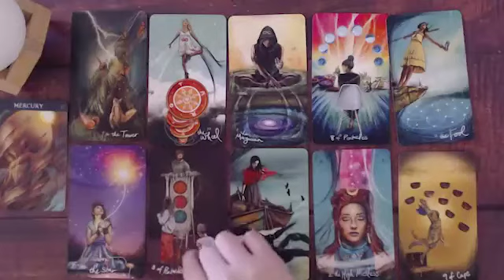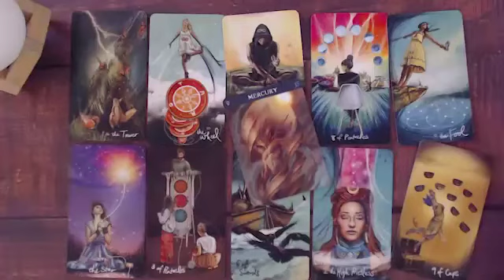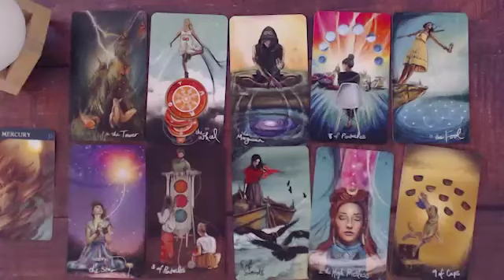CAPRICORN TAROT LOVE READING, SOMETHING IS ABOUT TO HAPPEN HERE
Capricorn, Aries, Cancer, Aquarius, Gemini, Leo, Libra, Pisces, Sagittarius, Scorpio, Taurus, Virgo, Scorpio ,Horoscope

Capricorn
Capricorn 2022
Capricorn today
Capricorn April